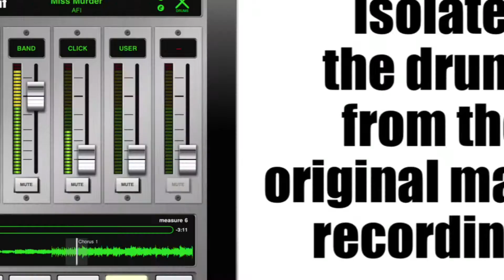Jammit--AFI "Miss Murder" Drums